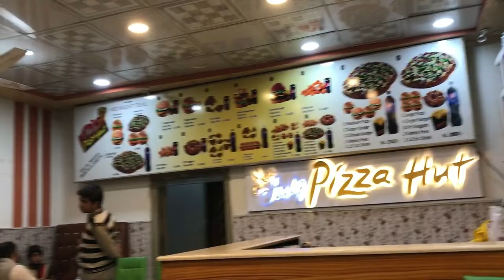Italy pizza || burger treat || imran shah official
Topping the Pizza Burger · Get your grill/pan/etc hot for the burgers. · Mix ground beef, Italian sausage, and pizza seasoning (oregano, basil, marjoram, garlic) together. Pizza Burgers Recipe - hamburger, pepperoni, pizza sauce and Italian seasoning mixed together and.

Pizza Burgers Recipe. Pizza Burgers Recipe ... Return hamburger mixture to skillet, add pizza sauce, pepperoni, and Italian seasoning. Stir and heat through .
Italy pizza
Italy burger
New italy pizza
New italy burger
Zinger burger
Vlog
Vlogs
Imran shah vlog
Imran shah vlogs
Imran shah official vlog
Imran shah official
Enjoying